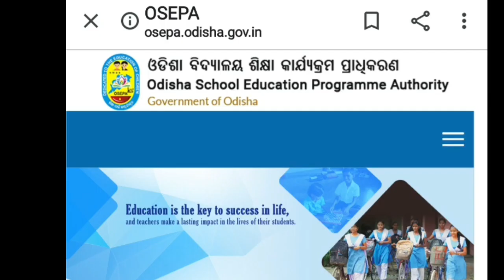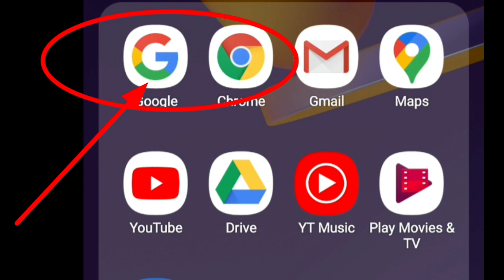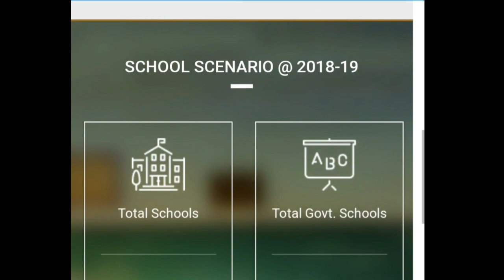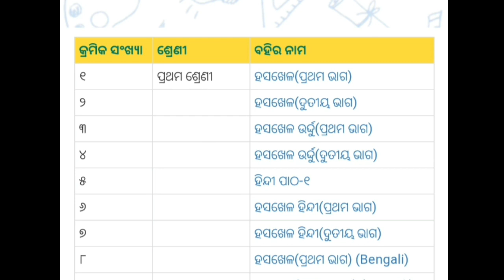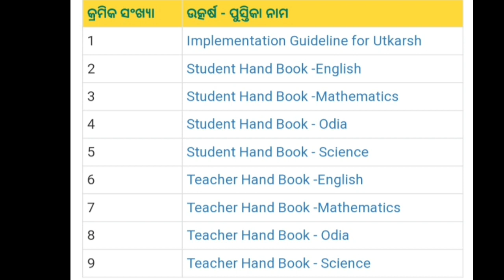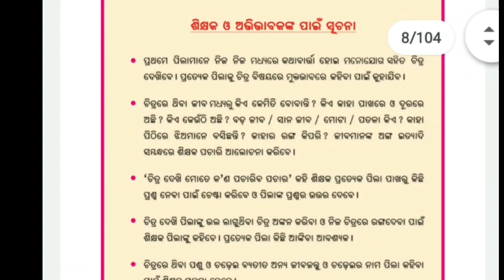How can Download e-Text Booksପାଠ୍ୟପୁସ୍ତକ୧ମ ରୁ ୧୦ମଶ୍ରେଣୀ,ଉଜ୍ଜ୍ୱଳ/ଉତ୍ଥାନ/ଉତ୍କର୍ଷ /ଶିକ୍ଷକ ସହାୟକପୁସ୍ତିକା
ବିଦ୍ୟାଳୟ ଓ ଗଣଶିକ୍ଷା ବିଭାଗ,
 ଓଡିଶା ସରକାରଙ୍କ ଦ୍ଵାରା ମୁଦ୍ରିତ ସମସ୍ତ ପୁସ୍ତକ Download କରିପାରିବେ

🔹ପାଠ୍ୟପୁସ୍ତକ ୧ମ-୧୦ମ ଶ୍ରେଣୀ
🔹ଉଜ୍ଜ୍ୱଳ/ଉତ୍ଥାନ କାର୍ଯ୍ୟପୁସ୍ତିକା
🔹ଉତ୍କର୍ଷ କାର୍ଯ୍ୟପୁସ୍ତିକା
🔹ଶିକ୍ଷକ ସହାୟକ ପୁସ୍ତିକା

Educational Platform🙏🌷